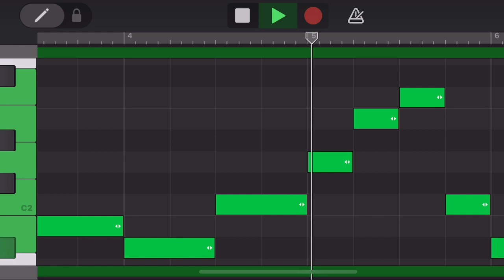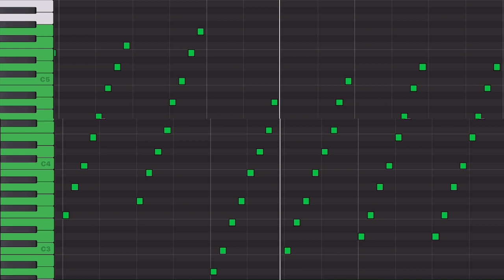鬼畜シリーズ音階 SCARLET ZONE(サビ)